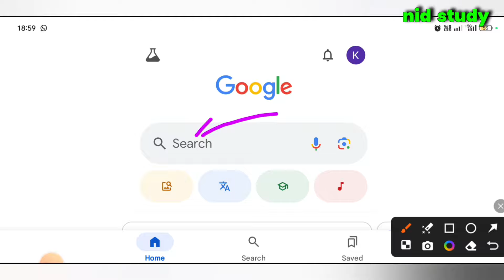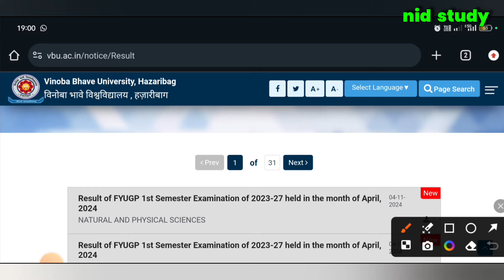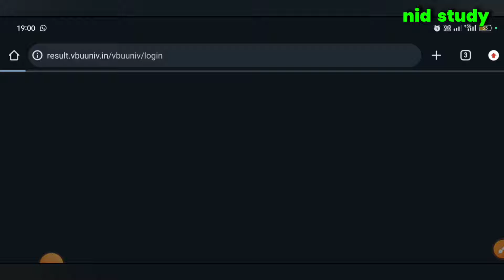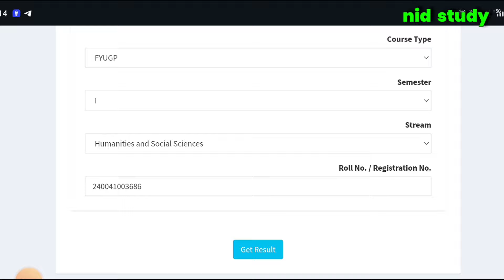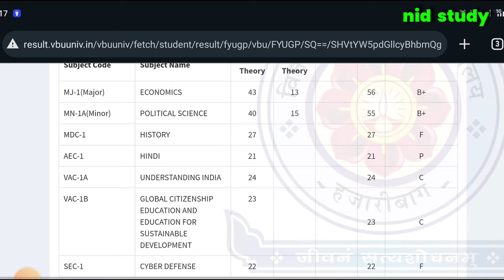😱 आ गया Marks Sheet vbu semester 1 2023-27 | vbu sem 1 result 2024 kaise check kare | vbu sem 1 rslt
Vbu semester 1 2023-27